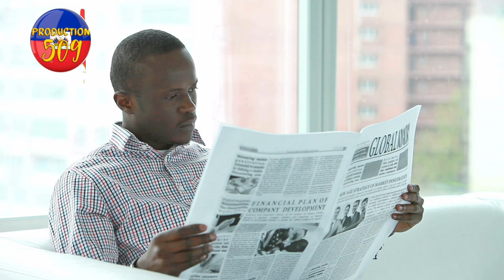Mezanmi jwèt la gate SDP DEPATCHA nèg yo goumen pou 18 millions gds NENEL CASSY di li pa nan SDP ank